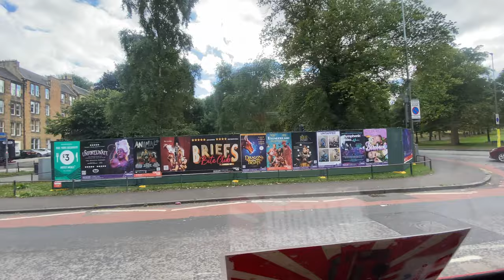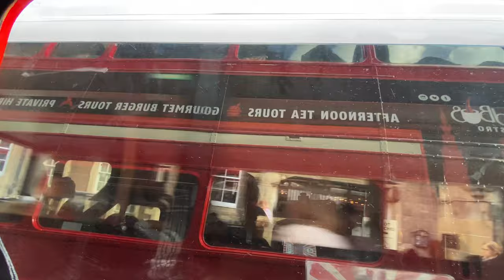Edinburgh Afternoon Tea Tour Bus | Edinburgh, Scotland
This is the RedBus Bistro afternoon tea tour bus in an old red Routemaster bus.  It included scones, sandwiches, sweets, tea or coffee and a glass of Prosecco.  After the food was served, we started a tour around the amazing city of Edinburgh, Scotland.

We drive past -
Princes Street
Balmoral Hotel
St Andrew Square
Hop On Hop Off buses
Sir Walter Scott Monument
The now-closed Jenners Department Store
The Caledonian Hotel
Lothian Road
Usher Hall
Edinburgh Castle
The Meadows
Edinburgh Central Mosque
South Bridge
Surgeons' Hall
Chambers Street
Edinburgh Sheriff Court
George IV Bridge
National Library of Scotland
The Royal Mile
Deacon Brodies Tavern
Tollbooth Kirk
The Grassmarket
Cowgate
Arthur's Seat
Holyrood Park
Our Dynamic Earth
The Scottish Parliament
Palace of Holyroodhouse
The Queens Gallery
Queen Mary's Bathhouse